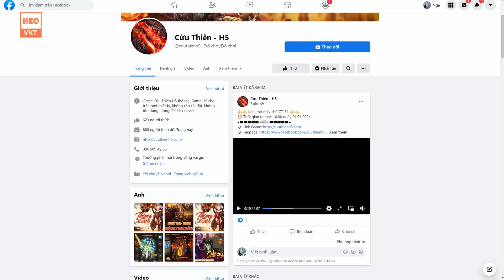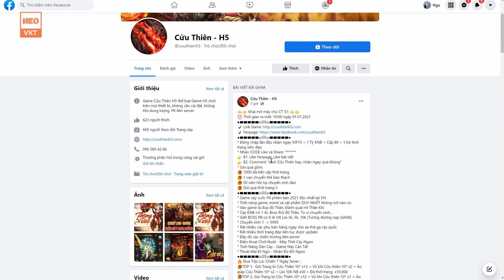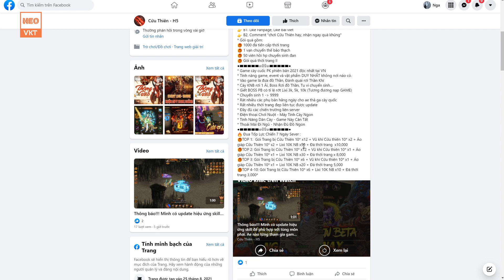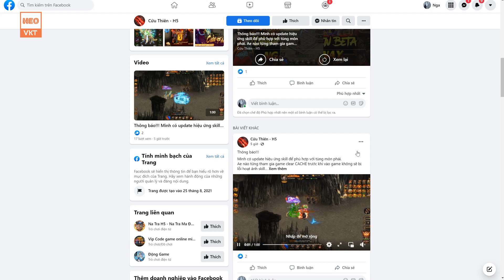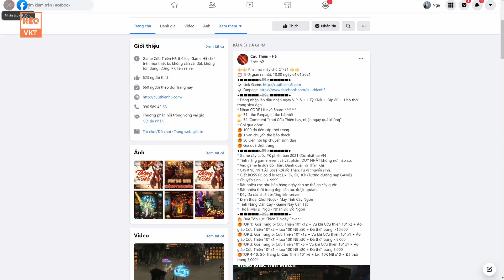GAME 1278: Cửu Thiên H5 Open S1 - 10h - 1/1 (IOS,Android,PC) | 1Tỷ - Train Boss Ra KNB Nạp [HEOVKT]